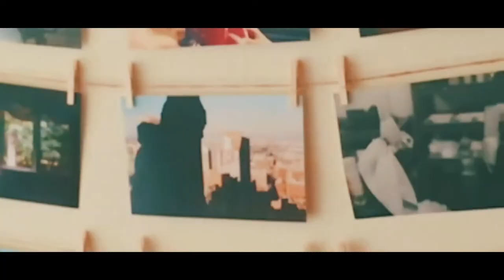Danny E Harris - Southport (Official Music Video)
Guest starring Watson Harris and Stubs Harris.

prod. @dannyeharris
shot + directed @cloudemerylives

SOCIALS:
Danny E Harris: